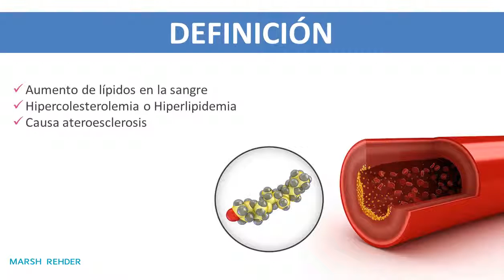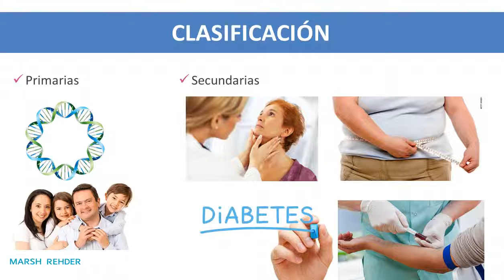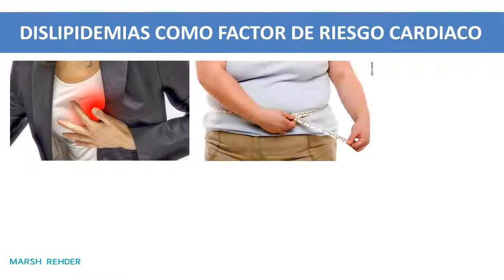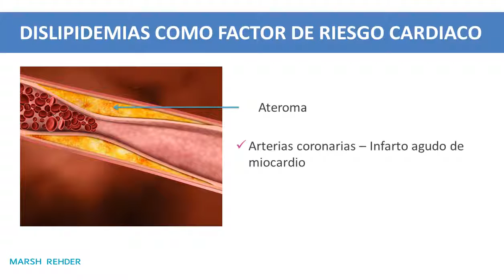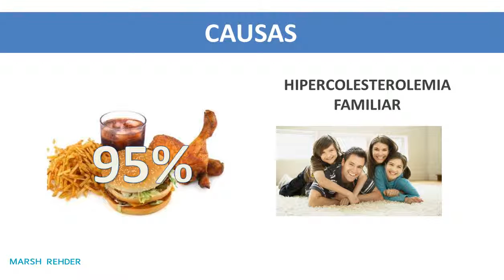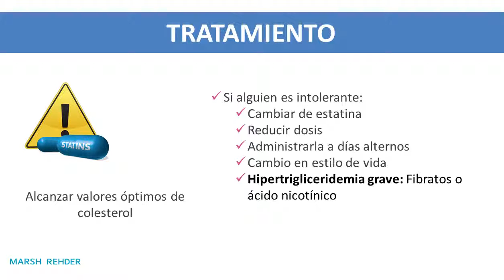Dislipidemias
¿Sabes que son los lípidos en la sangre? En el siguiente video descubrirás su clasificación, los riesgos relacionados y su tratamiento.